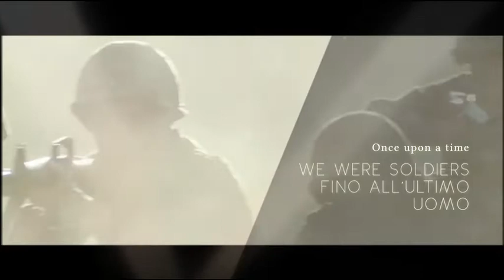WE WERE SOLDIERS - FINO ALL'ULTIMO UOMO | Teaser trailer italiano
WeWereSoldiers - Fino all'ultimo uomo è un film di guerra del 2002, diretto da RandallWallace, con Mel Gibson e Madeleine Stowe.

Il tenente colonnello Hal Moore e 400 soldati americani vengono circondati da oltre 2000 nord vietnamiti nella valle di Ia Drang, soprannominata in seguito valle della morte.